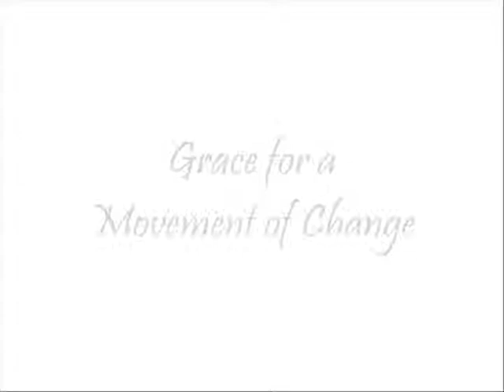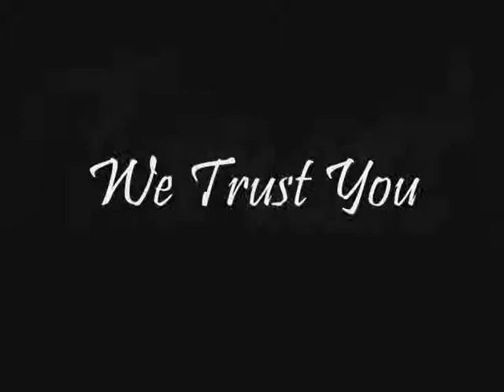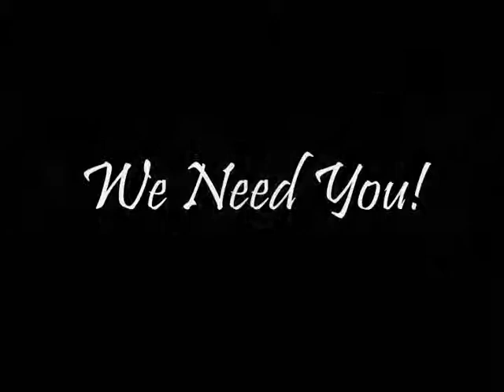24-7 Prayer Seaport Promotion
Seaport Community Church Kicks-Off their 24 hours 7 days a week prayer. This video was constructed to introduce the concept to the congregation and get everyone involved.